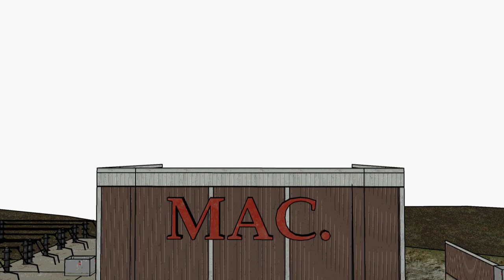Appclip to Sparkles by Dinamique [ACCEPTED] P.S. wuhu :D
Hey yo guyz!!! :D
I decided to make an appclip to Sparkles Prod. and now clip is ready)
I worked for 3 weeks :D
Used Software:
Cinema4D
Sony Vegas
Adobe After Effects
Adobe Photoshop.
Songs:
Sths - Disorginization (Original Mix)
Eurythmics - Sweet Dreams (Noisia Remix)

Special Thanks to Daniil "Spine" Loktuhov